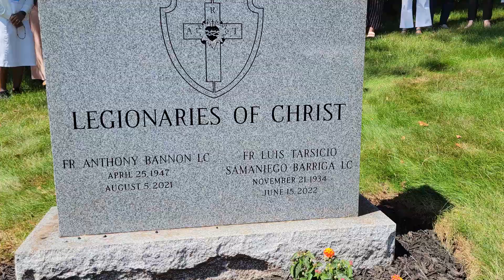Cheshire Seminary 40th Anniversary Celebrations. Enjoy what we enjoyed!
Legionaries of Christ